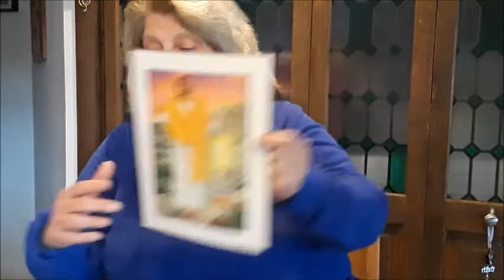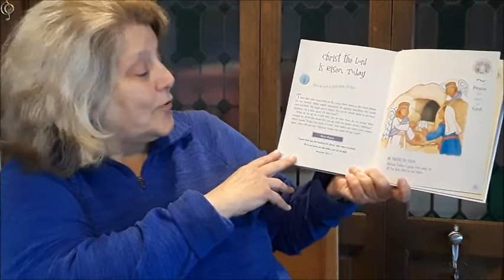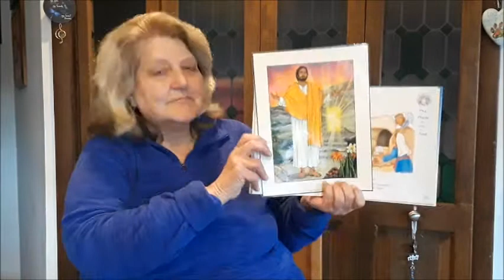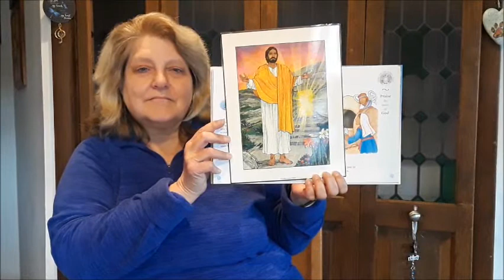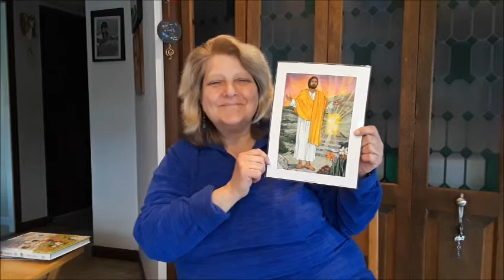Ms. Reck - Music Lesson 4 (3rd to 5th)